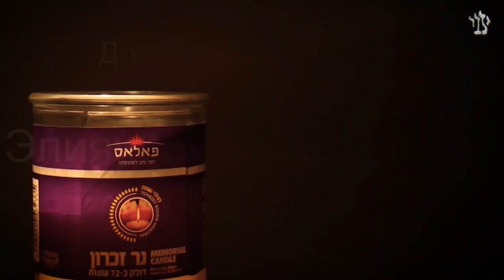🐄 Непостижимое в Торе. Испытание лидеров. Недельная глава Хукат | Рав Цви Патлас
Недельная глава Хукат.

"Хок" - это особенный устав Торы. Если мишпатим - это законы, которые мы должны постигать своим разумом, то хуким - это то, что непостижимо. И в нашей главе рассказывается об особенной красной корове. Пепел красной коровы очищает евреев от самой тяжелой скверны - от скверны прикосновения к мертвецу. В нашей главе говорится про удивительные вещи. Это испытание Моше и Аарона - самых великих руководителей еврейского народа...